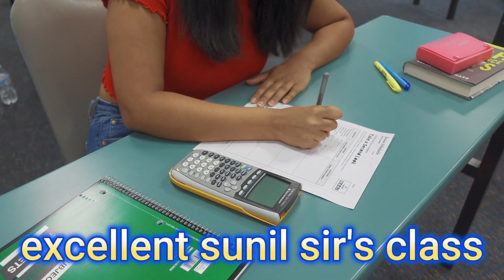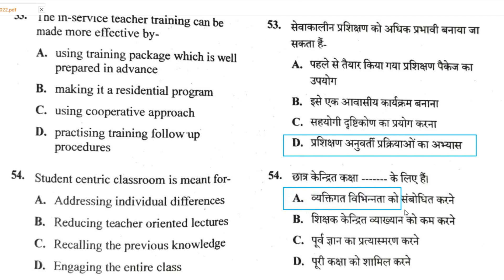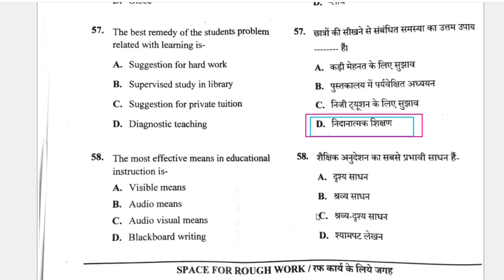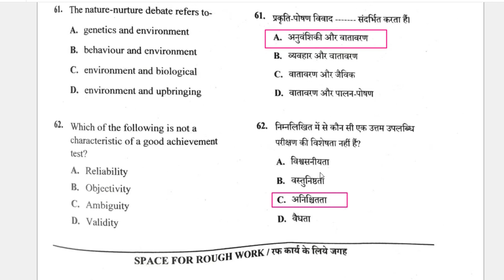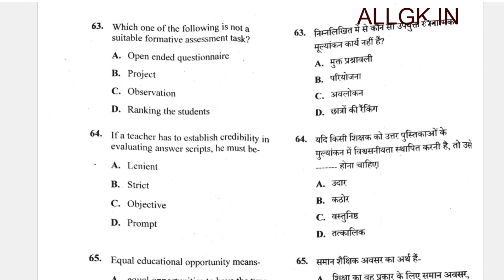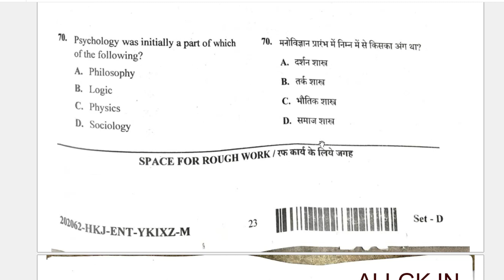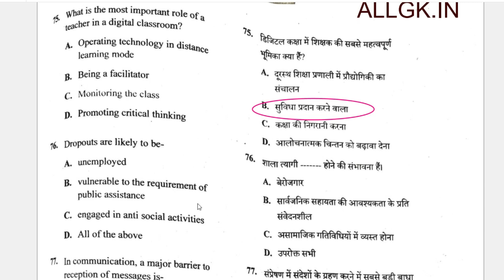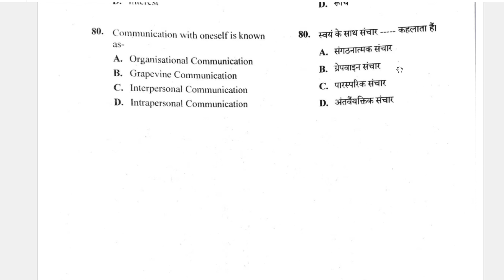Child Psychology and Pedagogy Question /Answer【 Part 02 】 बालविकास एवं शिक्षा शास्त्र अभ्यास प्रश्न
Good Morning Student's
मैं हूँ सुनील कुमार यादव , पेशे से एक शिक्षक हूँ , मैंने हिंदी माध्यम से अपनी पढ़ाई की है इसलिए मैं हिंदी माध्यम वाले बच्चों की समस्याओं से वाकिफ हूँ. मैंने अपने लाइफ में बहुत सारे एग्जाम दिए हैं ... तो कहना चाहिए की बहुत सारा अनुभव मैं आपसे बाटने वाला हूँ. मैं इस चैनल पर प्रतियोगी परीक्षाओ से संबंधित विडियो अपलोड करता रहूँगा. साथ में कुछ समय बाद मेरी योजना है 6th से  Graduation लेवेल तक के गणित विषय को इस चैनल पर सभी के लिए ऑनलाइन लाना | आपको इन मेरे प्रयास से जरा सा भी लाभ हो रहा हो तो .. चैनल को सब्सक्राइब कीजिये ..

आप लोग मुझे सोसल मिडिया पे यहाँ से फोलो कर सकते हैं -